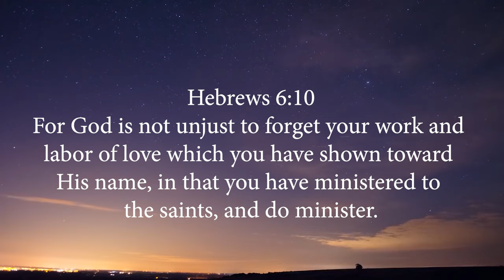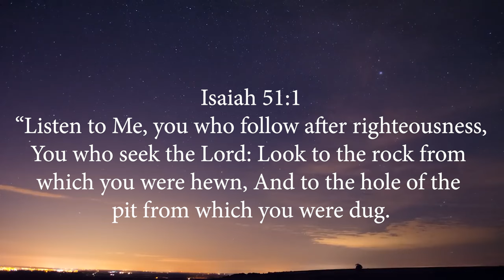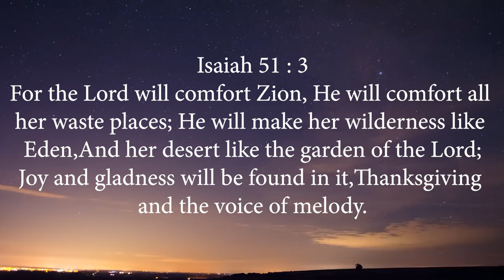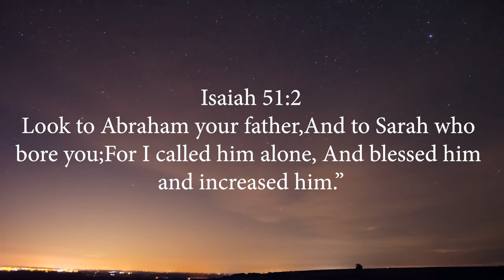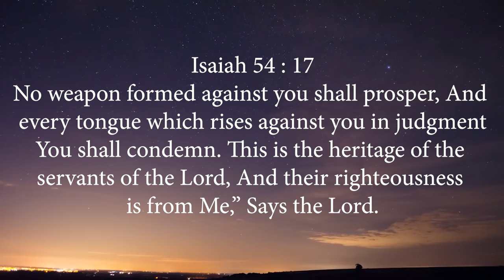*PROPHECY: "The Manifestations Of God's Promises Will Override & Crush Frustrations & Sufferings!"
*PROPHECY: "The Manifestations Of God's Promises Will Override & Crush Frustrations & Sufferings!" -Thomas Manton IV-
Cash.me/$DrThomasManton
ThomasManton.com
YouTube.com/ThomasManton
Facebook.com/ThomasManton
ThomasManton.com